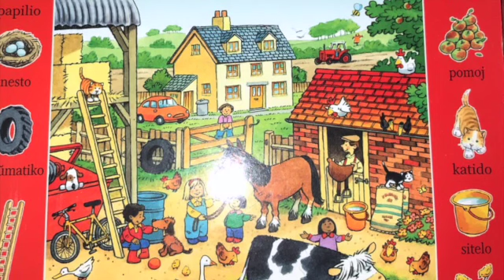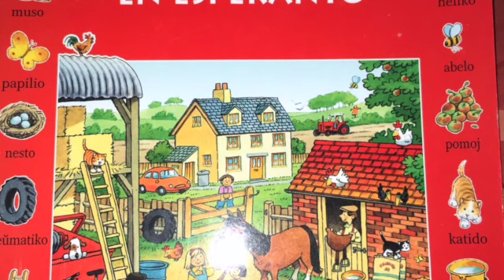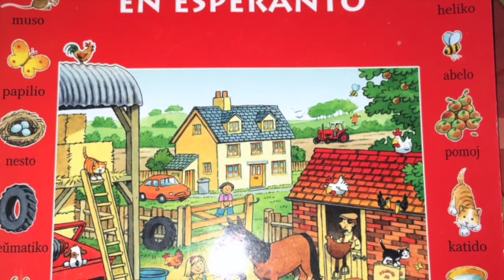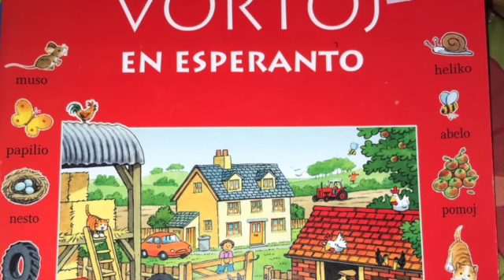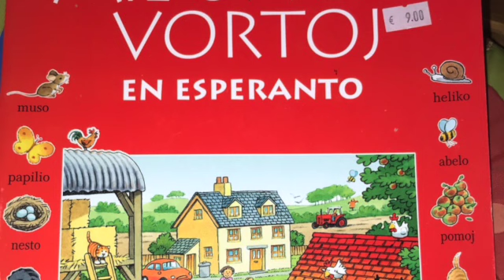エスペラントのボキャブラリー増強法（その278）